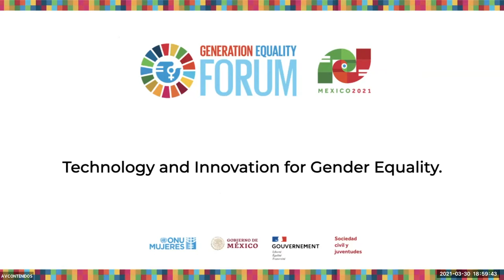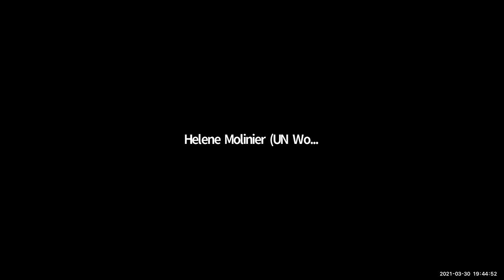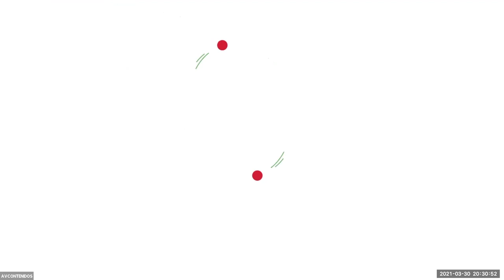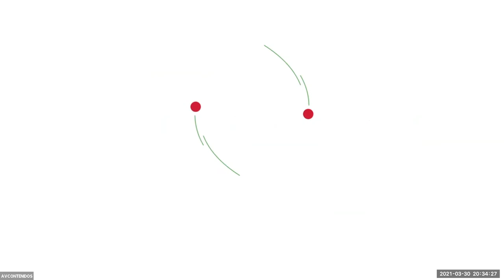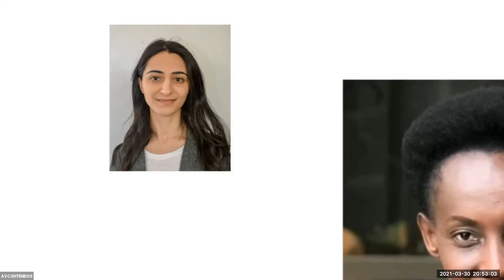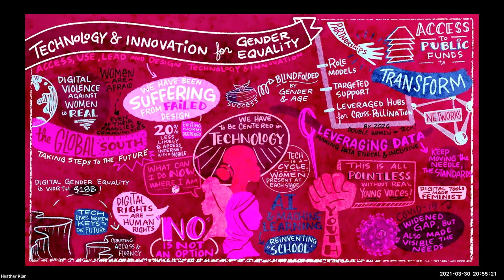Action Coalitions Session 2 - Technology and Innovation for Gender Equality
30 March 2021, 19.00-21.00 GMT-6

Moderators:
- Anne Patterson, Director, Communications and Digital Engagement, Digital Opportunity Trust
- Francisca Varela, Director, Kodea Foundation
- Samia Melki, President, Kadirat
- Yasodara Cordova, Activist and Researcher

Speakers:
- Latanya Mapp Frett, President and CEO, Global Fund for Women
- Mónica Zalaquett, Minister for Women and Gender Equality, Government of Chile
- Najla Allani, Executive Director, Centre de Recherches, d’Etudes, de Documentation et d’Information sur la Femme (CREDIF), Tunisia
- Renata Avila, Co-Founder, A+ Alliance
- Shaloo Garg, Managing Director, Microsoft for Startups, Silicon Valley/Southwest, Microsoft
- Sylvia Poll, Head, Digital Society Division, International Telecommunication Union (ITU)
- Uffa Modey, Co-Founder, Digital Grassroots